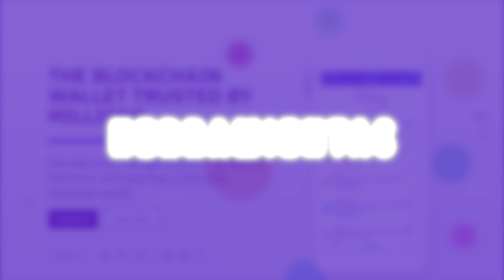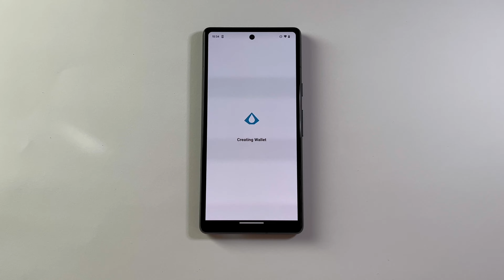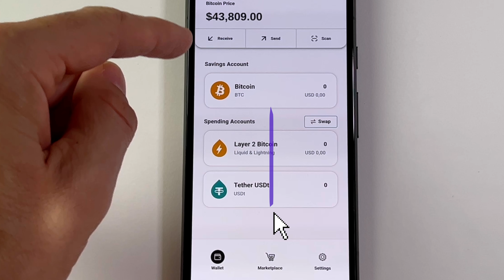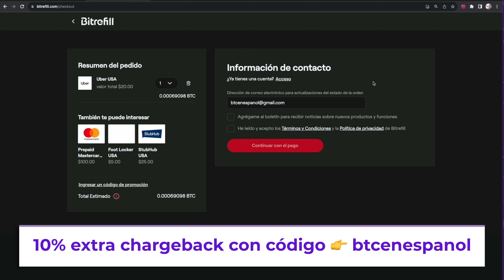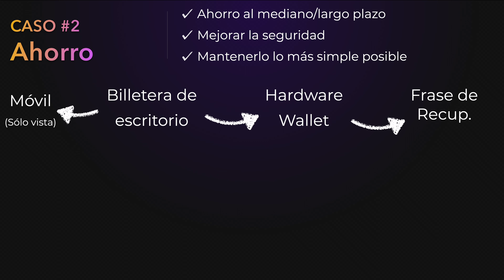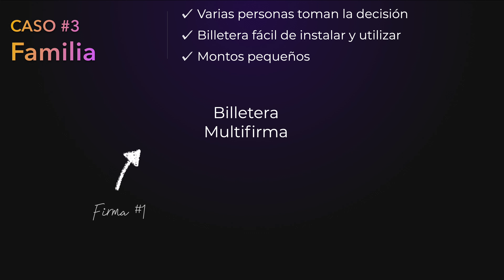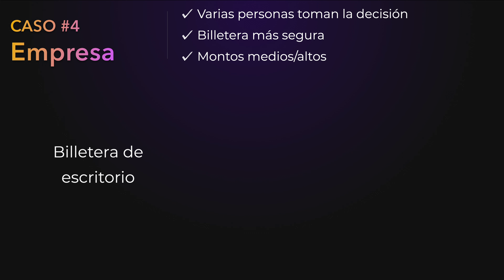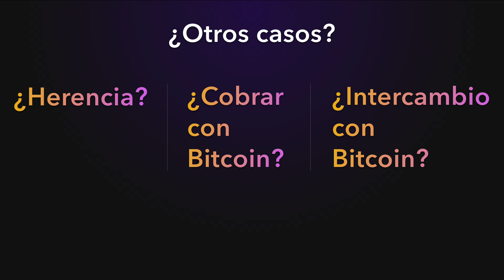👛 ¿Cuál es la mejor billetera para BITCOIN? (VERSION 2024) | Principiantes, Ahorro y más!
🔥 Si deseas expresar tu gratitud aplicando tus conocimientos sobre Bitcoin, la mejor manera es enviando unos sats.
Ingresa a 👉🏼 👈🏼 para enviarme satoshis usando lightning network.

Accede a contenido seleccionado de Bitcoin (Exchanges, Lightning Network, Documentales, Exploradores, Podcast, Memes y mucho más) ➡️

⚡️ACCESOS DIRECTOS:
00:00 - 👋 Introducción
01:18 - 4 Comentarios importantes
02:44 - 1 Principiantes
06:20 - 2 Ahorro en bitcoin
09:45 - 3 En Familia
11:44 - 4 Empresas

✔️APRENDE MÁS SOBRE BITCOIN:
Mira tu portafolio de Bitcoin en 1 solo lugar en CoinTracking (de forma anónima)